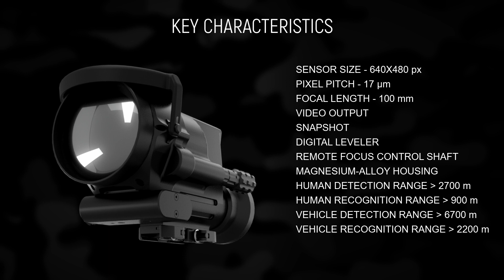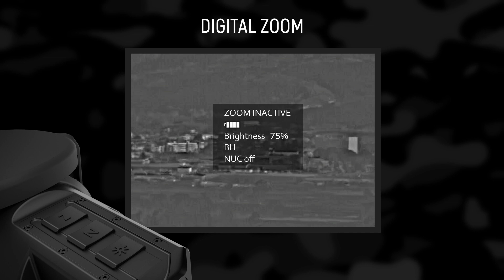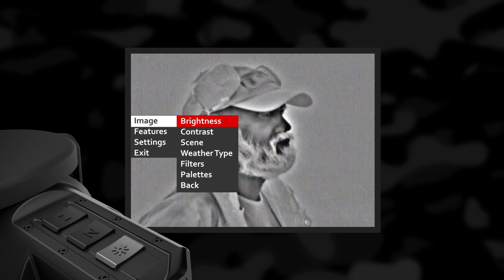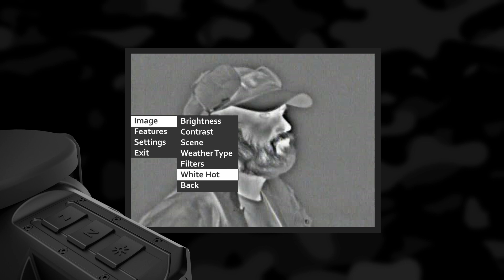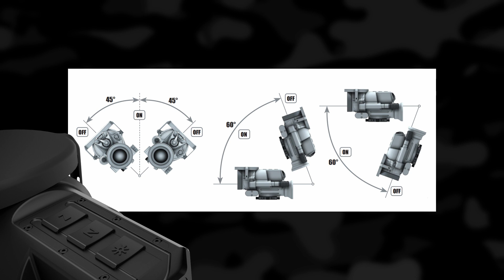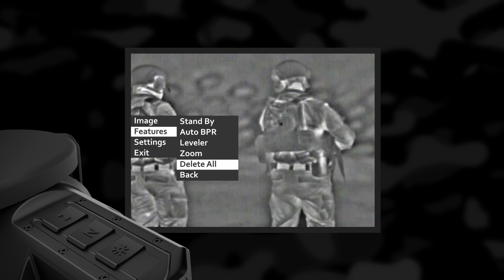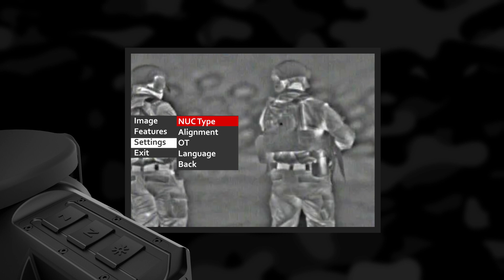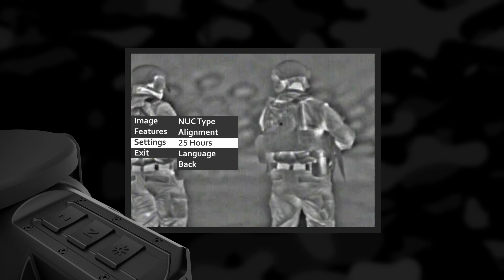OPTIX thermal imaging clip on ZIR 100 - Instructional video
Instructional video for using the ZIR 100 Clip-On Thermal Device. The thermal imaging clip-on produced by OPTIX is a weapon-mounted system for observation, target detection or passive target acquisition during day and night in variety of environment conditions, including fog, rain, snow, smoke, total darkness.

More on the device can be found at the following